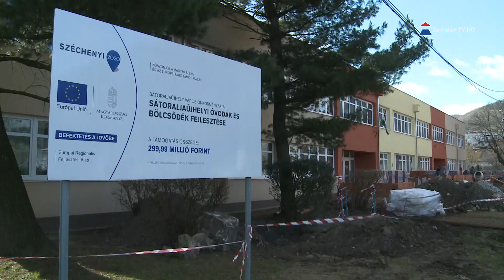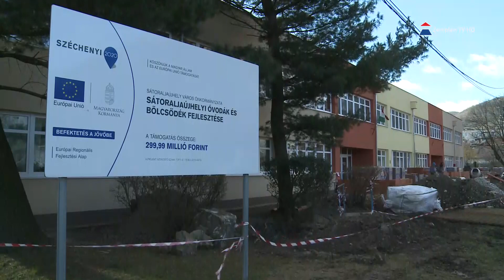Óvoda fejlesztés Sátoraljaújhelyben